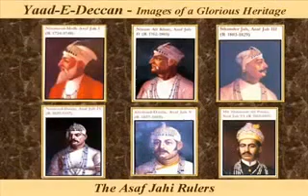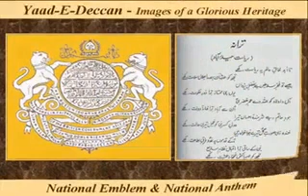Yaad E Deccan